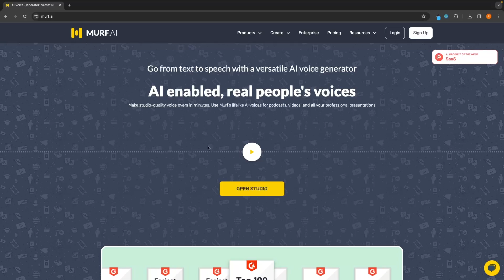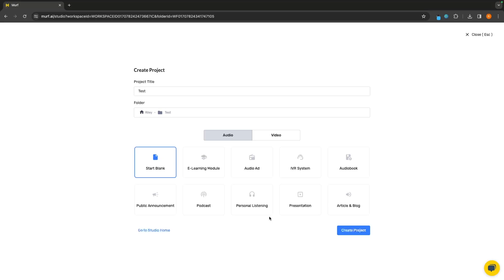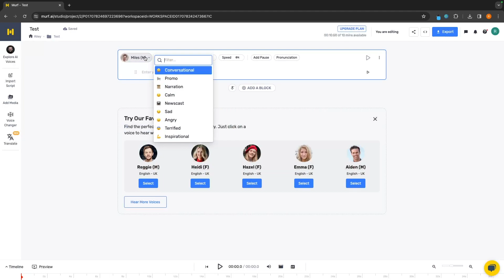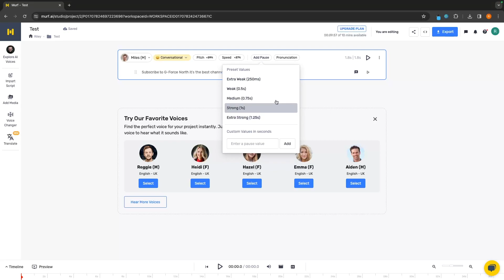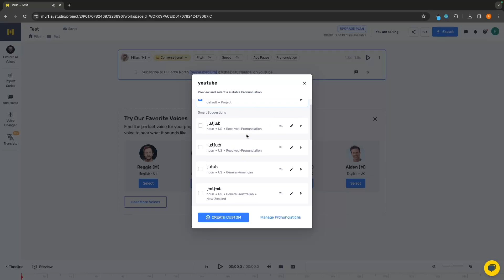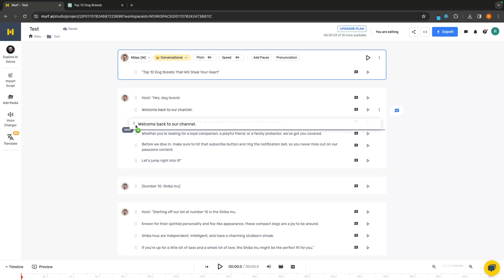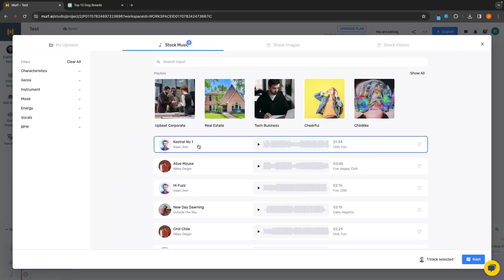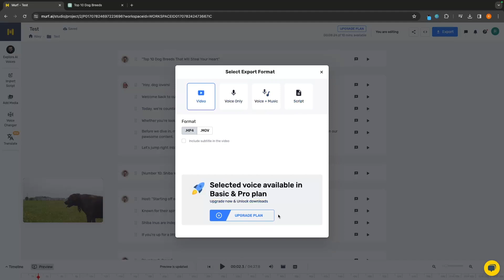Complete Murf AI Tutorial For Beginners (2024) | How to Use Murf AI Text to Speech & Voice Generator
Murf AI is one of the best and most powerful AI text to speech and voice generators out there.

In this A-Z Murf AI tutorial for beginners, we take a deep dive into Murf AI showing you how you can use all of the tools such as generating awesome text to speech and even how you can create entire AI YouTube videos